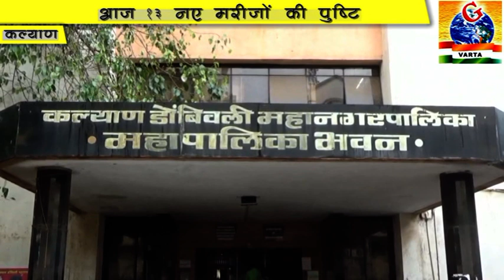कल्याण-डोंबिवली | आज 13 नए लोग कोरोना पॉजिटिव